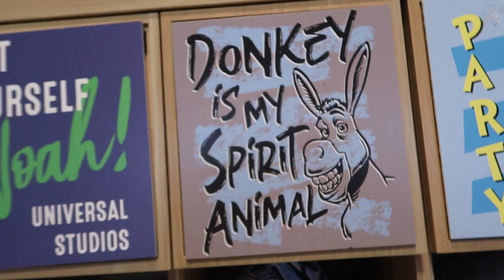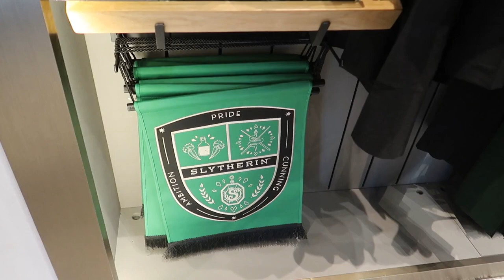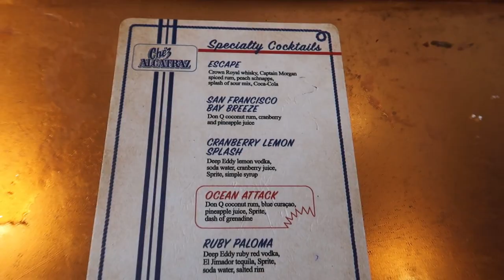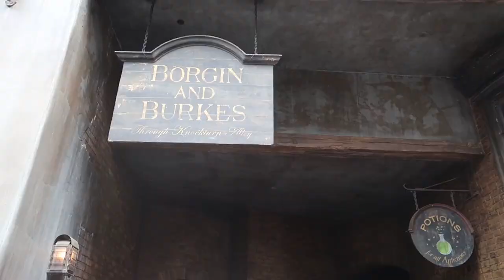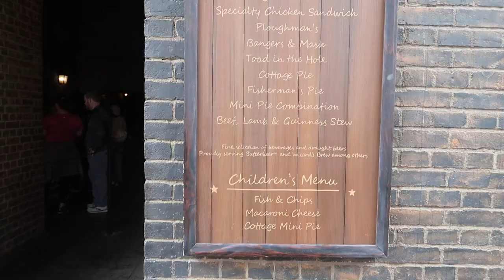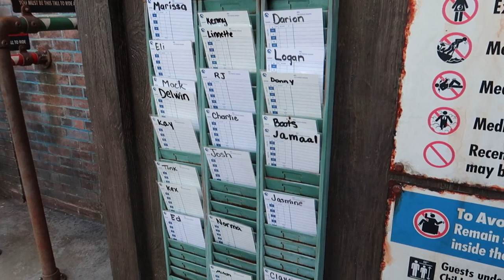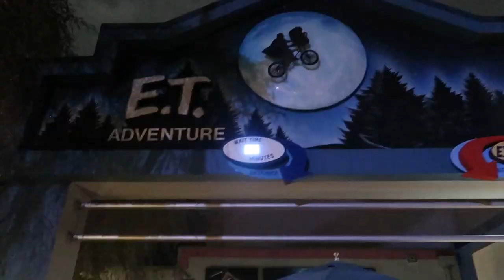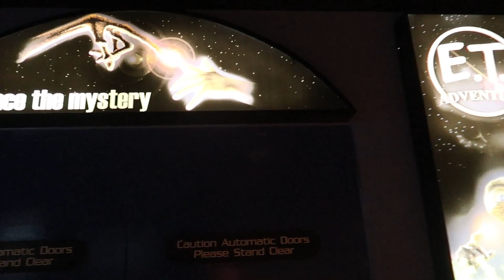UNIVERSAL STUDIOS ORLANDO DAY 2 | BUYING WANDS | JAWS COCKTAIL | CLASSIC UNIVERSAL RIDES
Our second day at Universal was just as good as the first, due to crowds and a busy park day we had a leisurely morning checking out the shops, heading over to Olivanders to buy our first wands and trying the ocean attack cocktail.

We had a day of classic universal rides going on ET, Simpsons Men in Black and Fast & Furious.

We ended our day munching on delicious Cinnabon.

I hope you enjoy! xxx